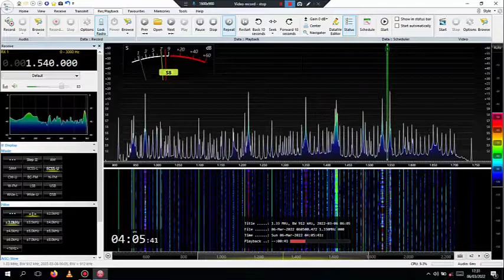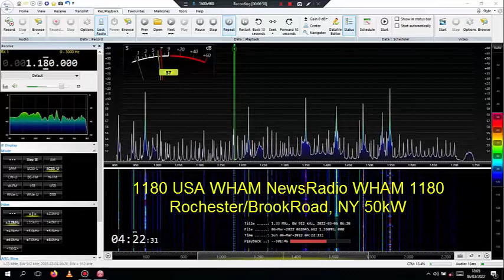1540 KXEL and 1180 WHAM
04:05 UTC KXEL
04:22 UTC WHAM
Local sunrise was at 04:14 UTC (06:16 local time)
Airspy HF+ Discovery, SDR Console V3, random wire with binocular balun.